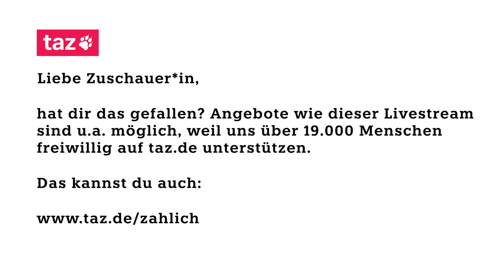Wird Thüringen unregierbar?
Am 27. Oktober wählen die ThüringerInnen einen neuen Landtag. Die amtierende Regierung aus Linken, SPD und Grünen unter Ministerpräsident Bodo Ramelow will die "rote Burg" verteidigen. Aber das wird knapp. Herausforderer Mike Mohring möchte seine CDU wieder in der Staatskanzlei etablieren und ist offen für breite Bündnisse. Wer kann, wer will künftig miteinander im Freistaat regieren - Rot-Rot-Grün, Simbabwe oder kommt es gar zu Rot-Schwarz? Eine Podiumsdiskussion der taz am 23. Oktober 2019 in Erfurt.

Es diskutieren v.l.n.r.:

Wolfgang Tiefensee, Spitzenkandidat SPD
Susanne Hennig-Wellsow, Die Linke
Raymond Walk, Generalsekretär CDU-Thüringen vertritt zu Beginn
Mike Mohring, Spitzenkandidat CDU
Anja Siegesmund, Spitzenkandidatin B90 /  Grüne

Moderation:
Anna Lehmann, Ressortleiterin Inland der taz
Jan Feddersen, Redakteur für besonder Aufgaben, taz
Eine Veranstaltung der taz vom Mittwoch den 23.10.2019
19.30 Uhr im SPEICHER Erfurt